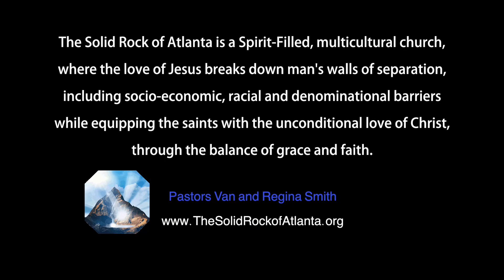Guest Speaker - Barry Bennett